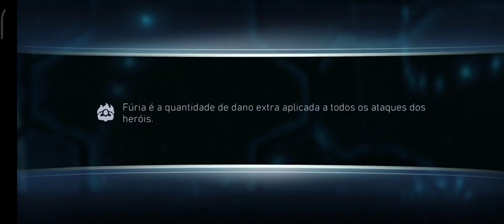Dark Justice [zp] - CC Tier 8 - Injustice 2 mobile